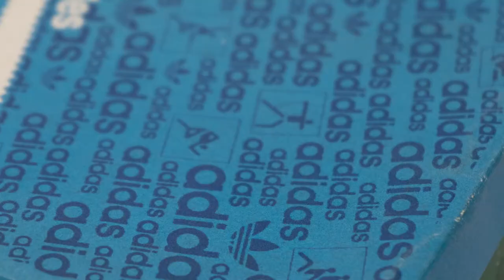ADIDAS HAILLET SMITH, AN EARLY VERSION OF THE ADIDAS STANS SMITH | HOLY GRAILS [SUB-ENG]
Early version of adidas Stan Smith, named adidas Haillet-Smith. This beautiful pair made with leather on upper and lining.

HOLY GRAILS is a selected program of DIEHARDADIDASFAN®. This program discusses vintage versions of Adidas as well as the modern ones. Stay tune to our next HOLY GRAILS programs with different collection.